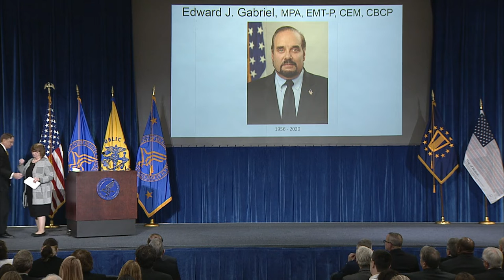Edward Gabriel Memorial Web Stream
Federal officials including HHS Secretary Alex Azar and Assistant Secretary for Preparedness and Response Robert Kadlec pay tribute to Principal Deputy Assistant Secretary for Preparedness and Response Ed Gabriel, who died following a brief illness on January 5, 2020.